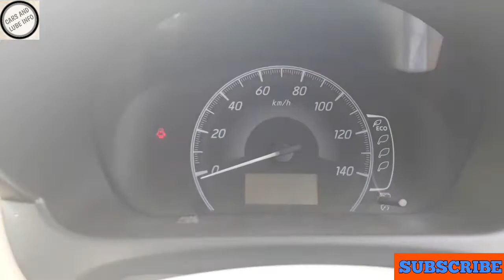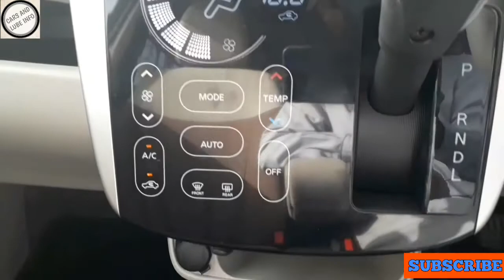mitsubishi Ek wagon 2016interior exterior walkaround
Hi friend
This is mitsubishi ek wagon 660cc fresh import from japan.
Demand is 12.80lac
4 grade car
Climate control
CHilling AC